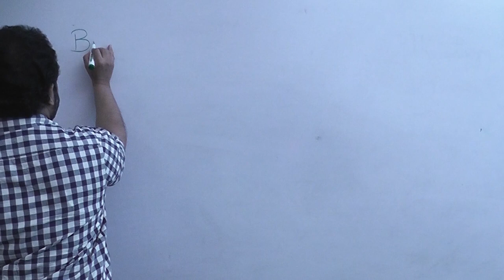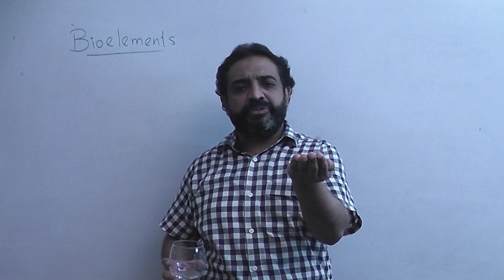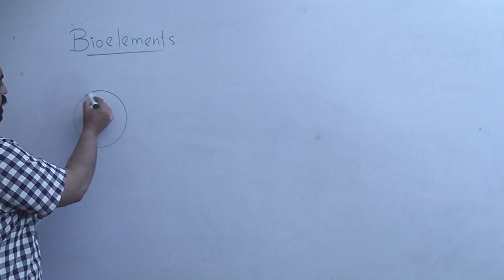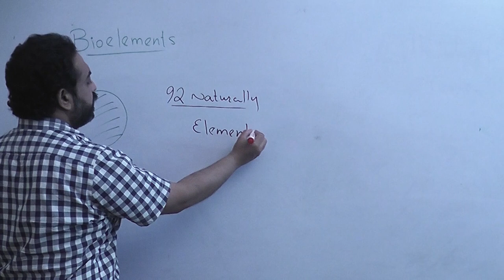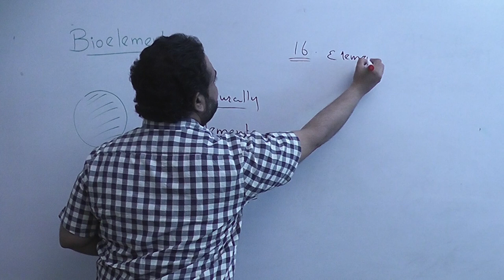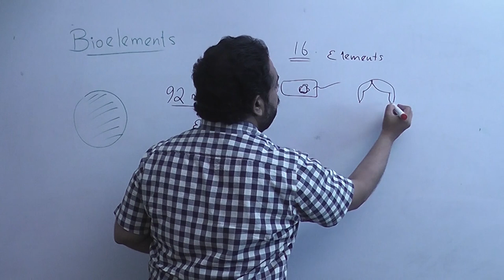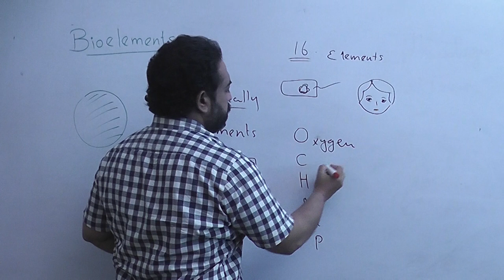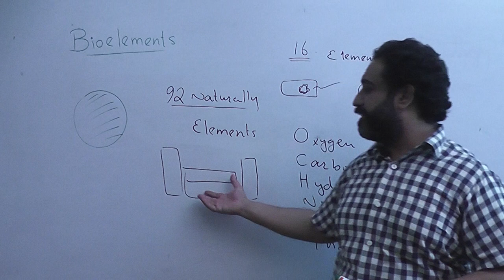bio elements|bio class 11|chapter 01 :lecture 03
in this video we learn bio elements/ bio molecules their types like major bio elements, minor bio elements trace elements their significant features remarkable capacities to make these elements suitable for living organisms, percentages of these bio elements